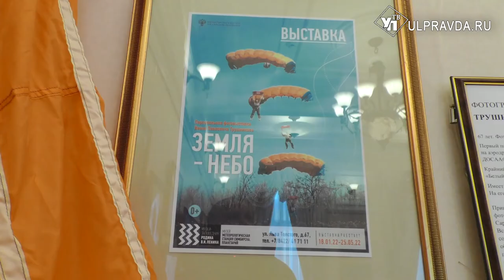Земля-небо. Ульяновский парашютист открыл выставку фотографий с высоты птичьего полёта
Посмотреть на землю сверху предлагают в музее «Метеорологическая станция Симбирска». Там открылась выставка ульяновского фотографа, парашютиста Ивана Трушникова.